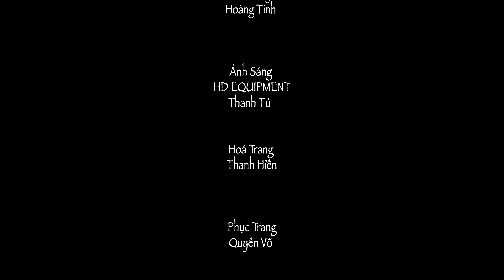Hài Việt 2024 XÓM TRỌ CHÚ MẠNH Tập 48 | Long Đẹp Trai, POM, Quyên Qui, Quyên Xù, Trà My,Chu Hoài Bảo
© Bản quyền thuộc về  LONG ĐẸP TRAI
© Copyright by LONG DEP TRAI ☞ Do not Reup